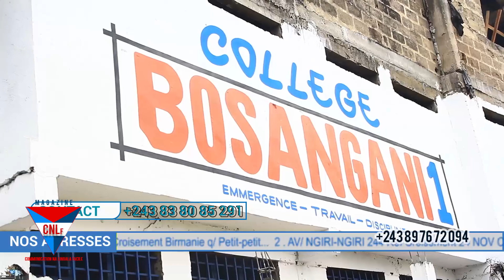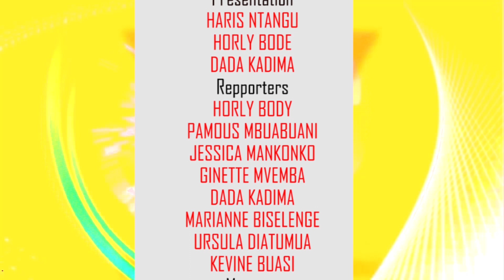MAG CNLF MARDI LE 05 MARS 2024, AFFAIRE CLOS CHÉRUBIN OKENDE, 5 ANS DE PRISON BOURGMESTRE MAKALA